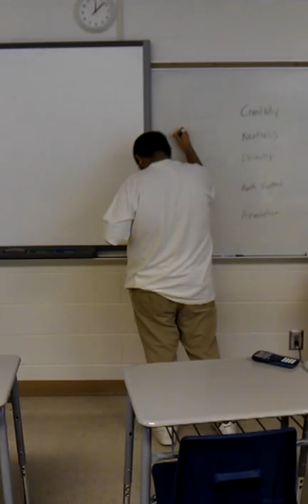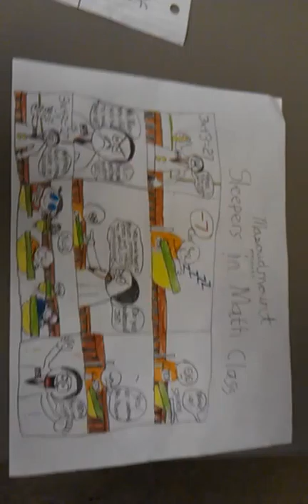GCMALEKMATHPROJECT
Gordon Central's own Malek present his math project for the class (sorry for the video quality - teacher tryingtoo much)